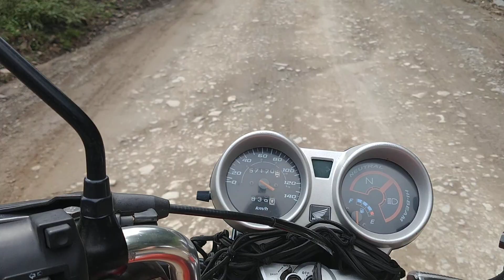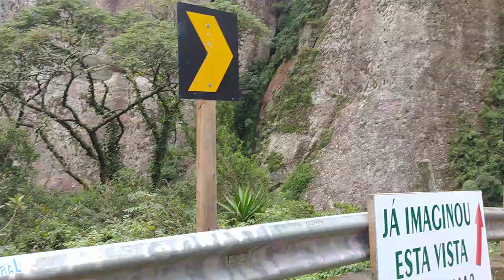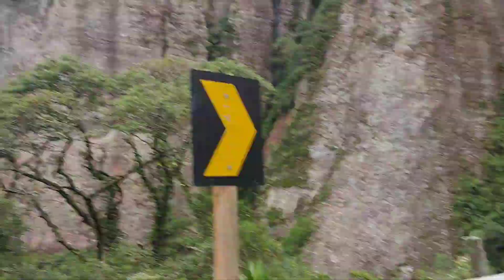Serra do corvo Branco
Garrão de Pelotas pelo sul do Brasil